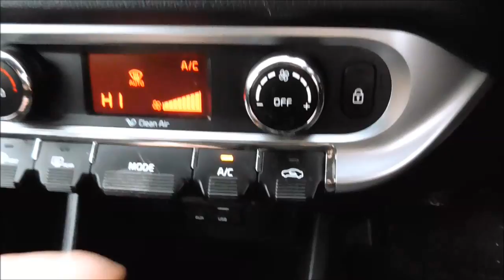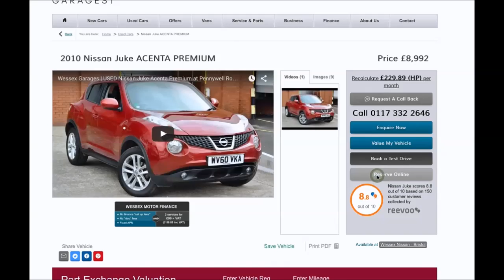Wessex Garages | Used 2015 Kia Rio CRDI 2 ISG on Merica Road in Gloucester | CA15XPK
Today at our Gloucester Branch we have this used 2015 Kia Rio CRDI 2 ISG in this lovely Red. This car is free to tax and comes with a 1.4L Diesel engine. With the low emissions its car produces it makes a combined fuel consumption of over 74mpg.

If the link is broken it means the vehicle has been sold and is no longer featured on our website, please click the link below to visit our home page and see our current range